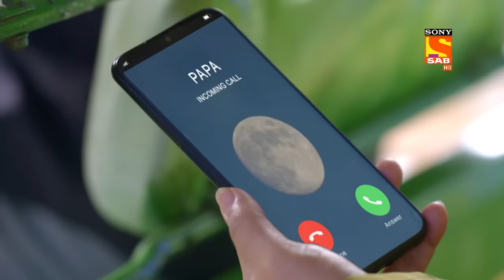A Stubborn Child - Maddam Sir - Ep 538 - Full Episode - 27 June 2022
Episode 538: A Stubborn Child
A little boy who is telling himself Pushpa Ji's husband wants to go for a ride on a motorcycle. But, Karishma Singh asks both of them not to go anywhere. Moreover, the little boy tells Karishma Singh that you don't even know, how to give respect to your father-in-law? Who is this child?